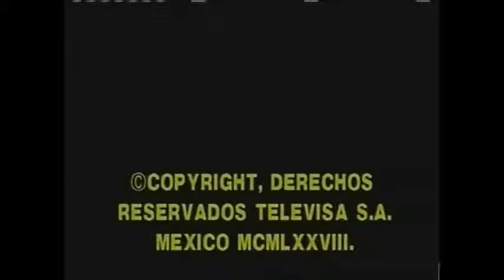Chaves Créditos Estatísticas Parte 1